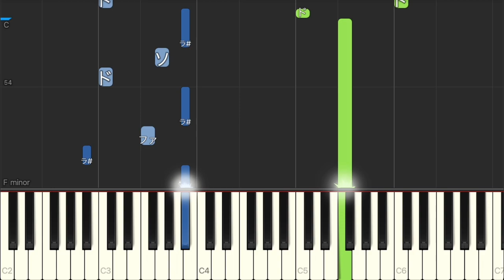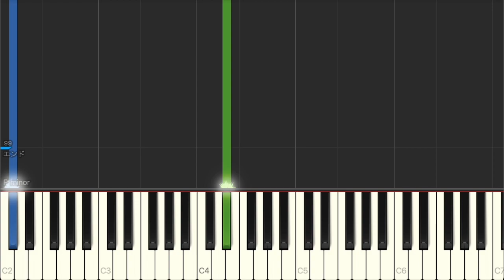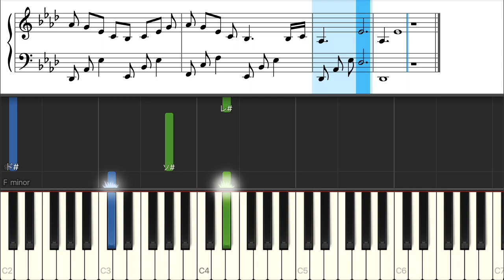Together When... - 浜崎あゆみ【ピアノ練習曲】簡単・楽譜・ドレミ付き［ゆっくり］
0:01 Intro
0:44 A
1:22 A
1:50 B
2:12 C
3:08 Intro
3:27 A
3:55 B
4:17 C
5:13 Inter
5:53 C
6:31 C
7:27 Ending